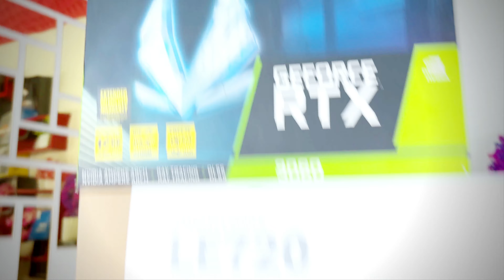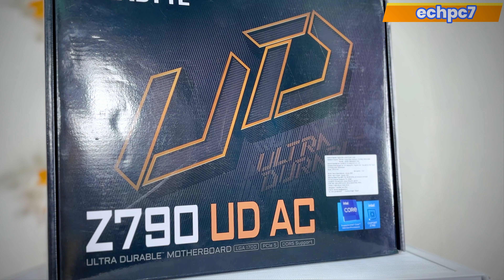Rs.1LAKH 35k🔥PC Build With i7 14700k+32GB RAM+LIQUID COOLER COOLER+RTX 3060+MONITOR ☎️:7011001586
This Gaming and Editing PC Build costs only Rs.1LAKH 35k🔥PC Build With i7 14700k+32GB RAM+LIQUID COOLER COOLER+RTX 3060+MONITOR ☎️:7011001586 FREE GIFTS, You can choose to avail cash on delivery and open box delivery options. It is a great option for gamers and content creators. You can contact our sales team at ☎️: (91+) 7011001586. Don't miss out on this amazing deal!

📱 CONNECT WITH:-
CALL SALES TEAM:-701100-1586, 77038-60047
🔥 Buy Gaming/Editing PC From Techpc7.in 🔥

👉🏻Store Address:- F-218, SECTOR 36, GREATER NOIDA, UTTAR PRADESH,(PIN-201310)

👉🏻110% TRUSTABLE ♥️